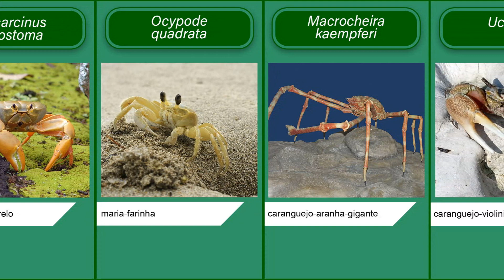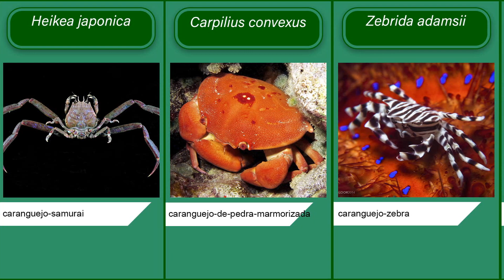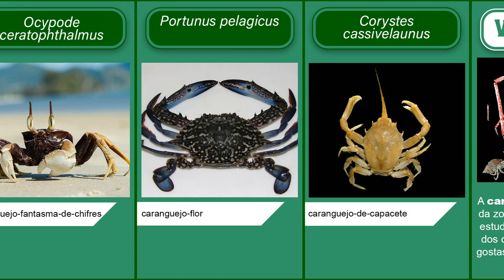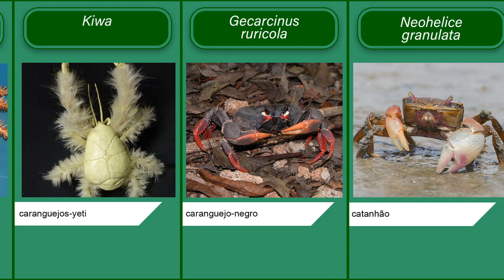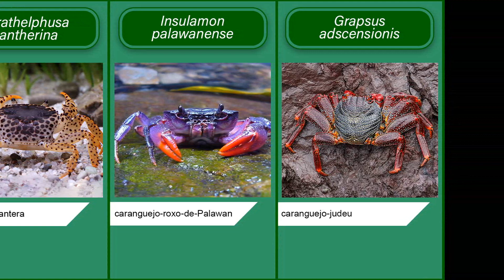45 espécies exóticas de CARANGUEJOS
Os caranguejos são crustáceos pertencentes à ordem Decapoda, que também inclui camarões, lagostas e outros animais semelhantes. Eles são conhecidos por seu exoesqueleto rígido, um par de pinças e uma estrutura corporal que geralmente é mais larga do que longa, com os olhos situados em hastes móveis.

Número de Espécies e Distribuição
Existem mais de 6.800 espécies de caranguejos conhecidas, distribuídas por oceanos, rios e até mesmo em terra (caranguejos terrestres). Eles são encontrados em todos os oceanos do mundo, em uma variedade de profundidades, desde zonas intertidais até as profundezas abissais. Os caranguejos de água doce são especialmente comuns em regiões tropicais e subtropicais, enquanto os caranguejos terrestres são frequentemente encontrados em áreas costeiras, onde podem viver em florestas de mangue e até em montanhas.

Curiosidades Interessantes
Variedade de Habitat: Alguns caranguejos, como o caranguejo violinista, são notáveis por viverem em ambientes de manguezal e terem uma marcante diferença de tamanho entre suas pinças. O caranguejo violinista macho possui uma pinça muito maior do que a outra, que usa como exibição para atrair fêmeas e dissuadir rivais.

Caranguejo de Coco: Uma das espécies mais fascinantes é o caranguejo de coco (Birgus latro), o maior artrópode terrestre do mundo. Este caranguejo é capaz de quebrar cocos com suas poderosas pinças para alimentar-se do conteúdo interno.

Migração: Os caranguejos vermelhos da Ilha Christmas realizam uma das migrações mais espetaculares do mundo animal. Milhões desses caranguejos viajam do interior da ilha para a costa para desovar no mar, um espetáculo visual impressionante.

Mudança de Casca: Como outros crustáceos, os caranguejos precisam mudar de casca (muda) para crescer. Durante este processo, eles saem de suas cascas antigas e crescem rapidamente uma nova casca maior. Durante e logo após este processo, são extremamente vulneráveis a predadores.

Caranguejos Azuis: Os caranguejos azuis são conhecidos por sua carne saborosa, uma iguaria em muitas partes do mundo, especialmente nos Estados Unidos na região da Baía de Chesapeake.

Essas criaturas adaptáveis e intrigantes desempenham um papel vital nos ecossistemas aquáticos, tanto como predadores quanto como presas, e são uma parte importante da biodiversidade marinha e de água doce. Além disso, são de grande importância econômica para muitas comunidades costeiras que dependem deles tanto para alimentação quanto para comércio.